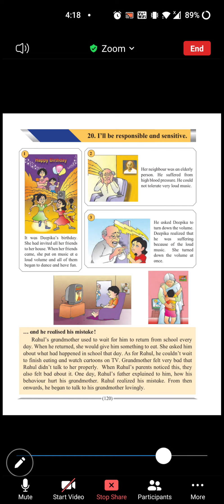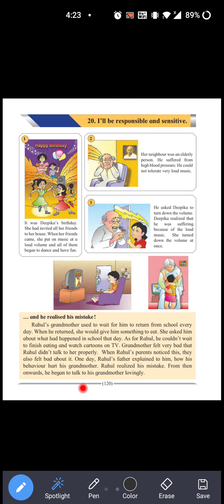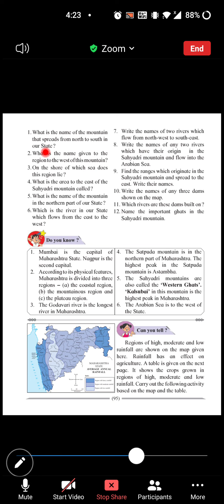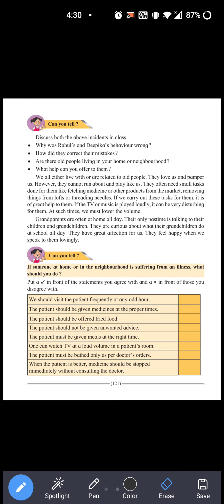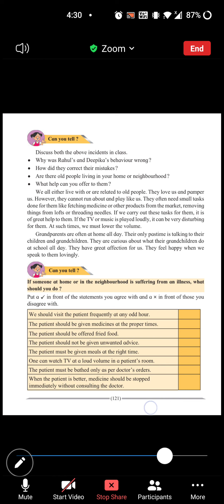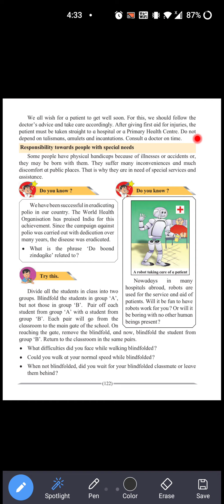Standard-4th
Subject-Evs 1